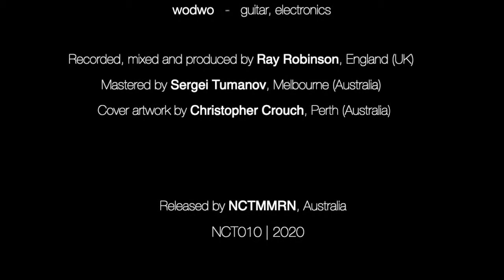NCT010 - Wodwo - Songs of Woden's Ley (FULL ALBUM)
Wodwo - Songs of Woden's Ley | NCT010

00:06 Rowantree Mea
06:08 High Eskeleth
11:09 Cush Rigg
16:07 Whaw
18:09 Dovescar Plain
24:10 Stean
30:04 Out Sleets
38:30 Hawkswick
42:23 Rogan's Seat
46:33 The Stang
51:37 Semer Water

Wodwo – guitar, electronics

Recorded, mixed and produced by Ray Robinson, England (UK).
Mastered by Sergei Tumanov, Melbourne (Australia).
Cover artwork by Christopher Crouch.

Ray Robinson | Wodwo (UK).

Wodwo (Ray Robinson) is a composer & sound artist. He has produced musical scores for film, video games, theatre and dance. His music varies from minimal loop-based microsound and lowercase to neoclassical, experimental drone and ambient. Ray is also a novelist and screenwriter.

Recorded with a guitar and a sparse smattering of electronics in a small attic bedroom, “Songs of Woden's Ley” is Wodwo's most moving album in years. It is minimal in its approach and, consequently, its sound.

The 11 tracks are full of ghostly arrangements and foreboding guitar harmonies under a thick film of reverb, but these new pieces are often slippery and strange, and the gauziness and the hand-worn nature suits these lonely, often glacial tunes, inspired by the drama of the bleak landscape of his childhood.

It is the sound of a landscape lived in slow motion, both wordless and drumless, but never aimless.

Artwork by Perth-based writer and artist Christopher Crouch, represented by Gallery East.

Released by NCTMMRN
Melbourne, AUSTRALIA 2020 - NCT010